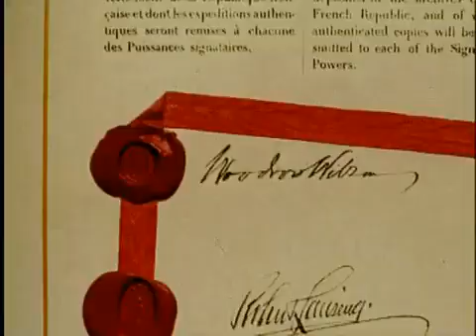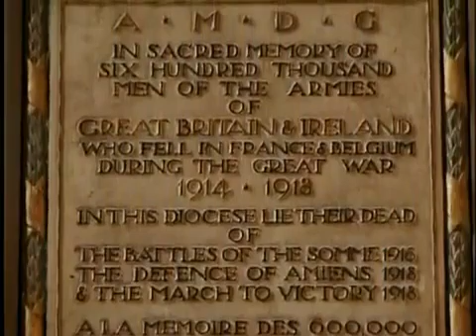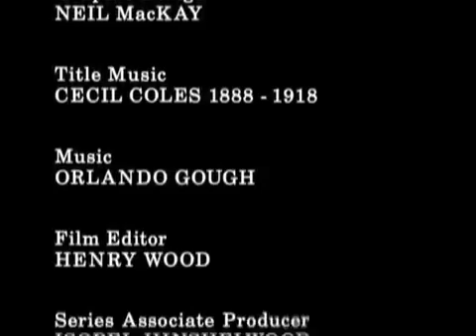World War 1 | Deadly Consequences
World War I changed society completely. Birth rates went down because millions of young men died. Civilians lost their homes and fled to other countries.

World War I brought an end to four monarchies: Czar Nicholas II of Russia, Kaiser Wilhelm of Germany, Emperor Charles of Austria and the sultan of the Ottoman Empire had to step down.

World War I cost the participating countries a lot of money. Germany and Great Britain spent about 60% of the money their economy produced. Countries had to raise taxes and borrow money from their citizens. They also printed money in order to buy weapons and other things they needed for war. This led to inflation after the war.

This World War 1 documentary shows the human cost of the war.

World War History covers World War 1 and World War 2 with uncensored videos. See the history of two of the most devastating wars with your own eyes.

I do not own, neither do I intend to profit from this content whatsoever.